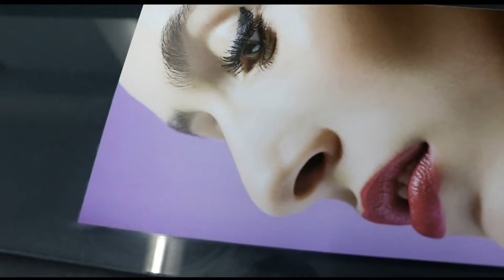High Precision Face Printed by APEX UV Printer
APEX uv printer,perfect in high precision face printing. You can clearly see the details on the beauty face,evan facial hair.

Office Address: Room 506,Building B,Hongshengyuan Industrial Park, #339 Bulong Road, Longgang District,Shenzhen,518129,China
Factory Address: #83.Hengdong Road,Dongkeng Town,Dongguan City,523448,China